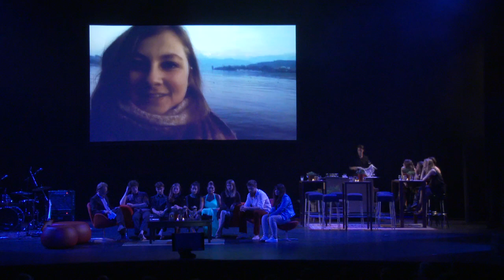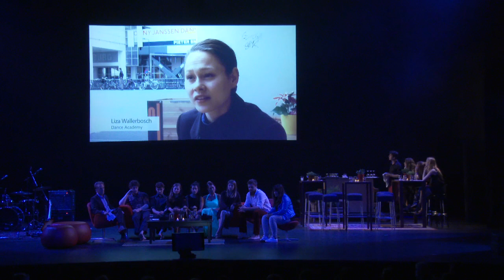Registratie Uitreiking Jacques de Leeuw Prijs 2017 deel 1